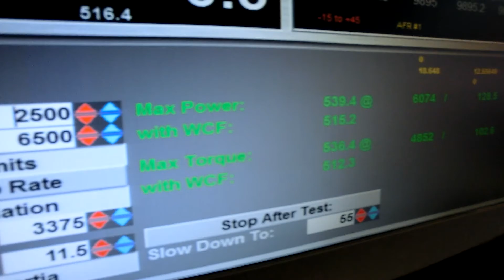500hp Z06 w/NOS DYNO PULL! 200mph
500hp Z06 w/NOS DYNO PULL! 200mph